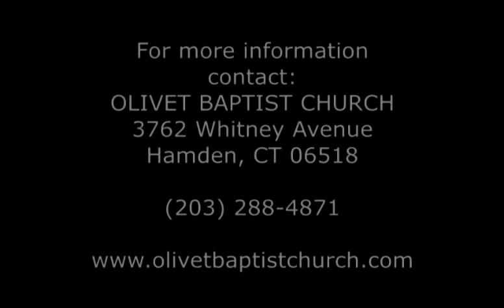The Proposal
Pastor Bill Arruda